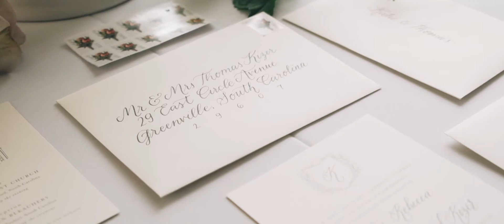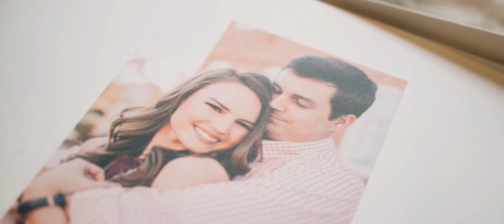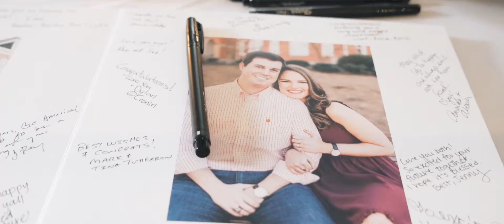Wedding Video at Southern Bleachery | Katie + Thomas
Katie and Thomas chose to seal the deal in Greenville, SC at her father's church followed by a beautiful reception at the Southern Bleachery. These two Clemson Alumni share a deep, genuine love for each other, their families, and their alma mater.

Gear:
Gimbal Lens
Favorite Lens
Audio Lav
Audio Ambient
Card Storage
Gear Storage
File Storage

Soundstripe is one of our favorite music licensing services.